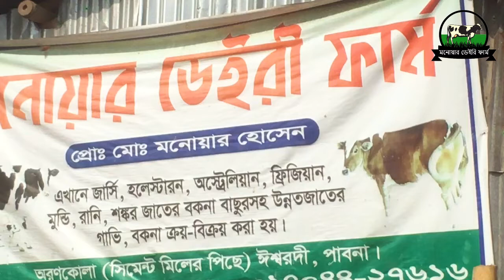হলেষ্টিয়ান ফ্রিজিয়ান গাভীর দাম | মনোয়ার ডেইরি ফার্ম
এই ভিডিও তে আপনারা দেখতে পারবেন

গাভীর জাত
হলেষ্টিয়ান ফ্রিজিয়ান
গাভীর দাম
মনোয়ার ডেইরি ফার্ম

খামারি মোঃ মনোয়ার হোসেন

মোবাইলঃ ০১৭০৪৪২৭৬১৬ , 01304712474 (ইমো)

                                                 বিশেষ সতর্কতাঃ

মনে রাখবেন আমাদের চ্যানেলে যেসব ভিডিও দেওয়া হয় । সেগুলো আমাদের নিজেস্ব খামারের । এসকল গাভী গুলো মনোয়ার ডেইরি ফার্ম এর অন্তরভুক্ত।
আমরা কথায় নয় কাজে বিশ্বাসী। দালাল ছাড়ুন প্রতারনা হাত বেচে থাকুন।গরুর খামার করার আগে জেনে বুঝে সঠিক মানুষের থেকে গাভী কিনুন। দামী জিনিস অল্প দামে ক্রয় হতে বিরত থাকুন। ঈশ্বরদী থানা পাবনা জেলার স্বনাম ধন্য ব্যবসায়ী হিসাবে আমরা গত ২ যুগ এর বেশি দিন ধরে ব্যবসা করে আসছি এবং সবচেয়ে বড় গাভী পাবেন আমাদের ফার্ম হতে। দুষ্টু লোকের মিষ্টি কথায় কাউকে বিশ্বাস করবেন না। বিক্রেতার আগের রিপোর্ট দেখুন যারা তার হতে গাভী নিয়েছে তার সাথে কথা বলুন।তার পর সিদ্ধান্ত নিন।

আমরা আমাদের ডেইরি ফার্মে,অষ্ট্রেলিয়ান,ফ্রিজিয়ান,হলেষ্ট্রিইন,জার্সি,রানী সংকর,মুন্ডী গাভী সহ বিভিন্ন উন্নতজাতের গাভী লালন পালন করে থাকি এবং বিক্রি করে থাকি।এছাড়াও আমাদের কাছে পাবেন বকনা ও ষাড় বাচ্চা।Largest Dairy farm in Ishurdi, aronkola || Best cow seller || Todays Cows collection.

In this video, you can know jersey cow price In Bangladesh dairy farm. We are Bangladeshi cow seller. You can buy many types of cow from us. Like Friesian cow,jersey cow, Jersey cattle, Ayrshire cattle, Australian cow, Ayrshire cow, hf cow, Holstein Friesian cow,Mundi cow, Indian Mundi cow etc.In our dairy farm channel your can know how to build dairy farm, How to proper treatment for cow, how to start a dairy farm in bangladesh,modern dairy farm video,dairy farming pdf,dairy farming facts,a year on a dairy farm,cow farm in kerala,small dairy farm design,dairy farm project report.
I think you can lean many thongs about dairy farm from our dairy farm (Monoar dairy farm) channel.We buy and sell cow.If you interested you can call us . Dairy form is a profitable business.
Largest Dairy farm in Ishurdi Aronkola || Best cow seller || Todays Cows collection